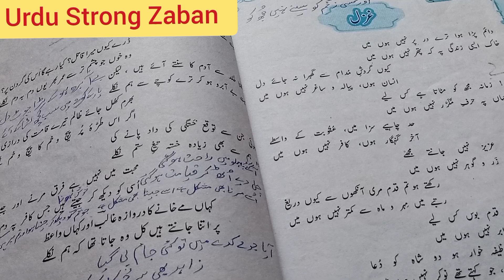Tashreeh Part 7 Poet Mirza Ghalib Ghazal no 2 for class 11th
Mirza Ghalib are famous poet in the Sub continent